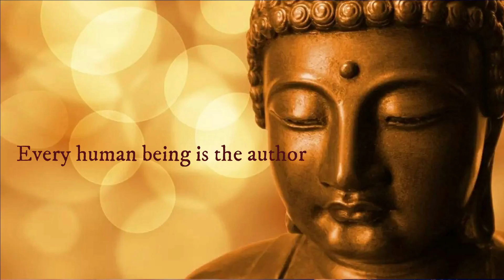Gautam Buddha Quotes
This video is meant for Educational/Inspirational purpose only. The sole purpose of this video is to inspire, empower and educate the viewers. The usage is Non-Commercial (Not For Profit) and we do not make any money from it.